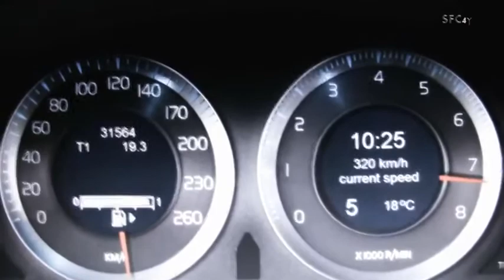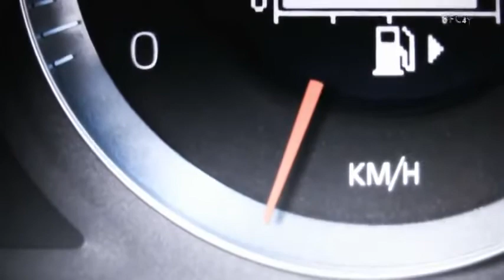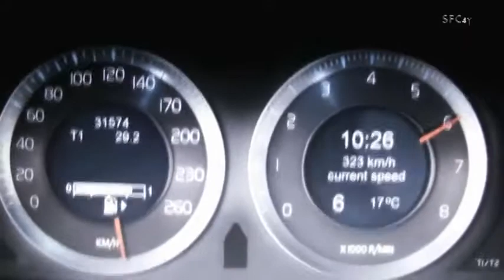The fastest volvo s60 in the world